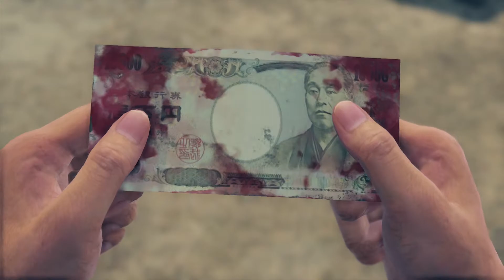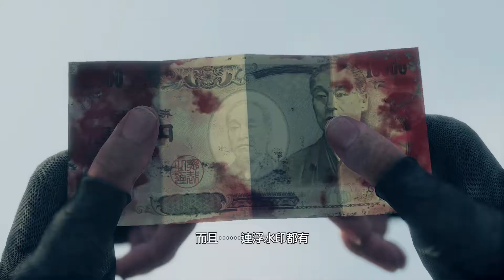人中之龍7 光與闇的去向 Part.3